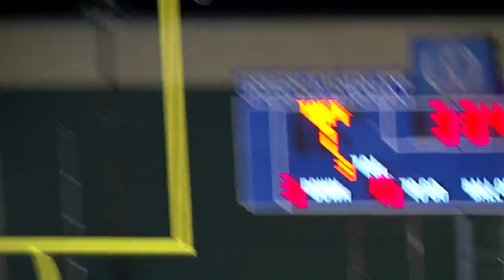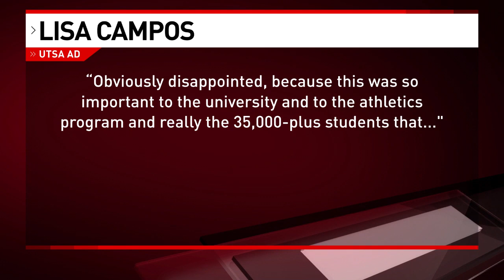Game one of the world series, Wemby has a field day, and Friday night football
It's a loaded Friday in October. We have game one of the World Series going into extras, the Spurs and Victor Wembanyama going to overtime while Wemby puts on a show, plus all of the high school football highlights you can ask for. HUGE show tonight